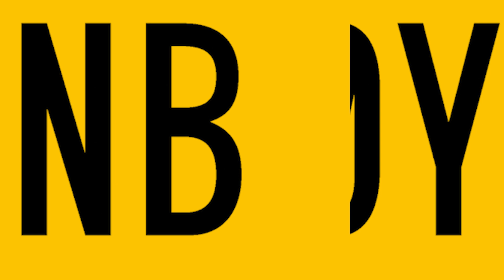Dopamine Fasting and Reclaiming Mental Health with Dr. Anna Lembke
Have you ever wondered how our modern world's overwhelming stimuli impact our mental health and fuel compulsive behaviours? Join us as we sit down with renowned expert Dr. Anna Lembke to uncover the intricacies of compulsive behaviour and addiction. Dr. Lembke's work has profoundly affected our approach to managing substance use, making this conversation a must-listen for anyone seeking insight into this complex issue.

During our discussion, we delve into the importance of understanding addiction's effects on mental health and explore the neuroscience of pleasure and pain. Dr. Lembke shares her eye-opening discoveries through her work with patients and the remarkable changes they experience after abstaining from their drug of choice. As we dive deeper into the world of addiction, we also unpack the concept of dopamine fasting, the science behind hormesis, and the significance of finding balance in our lives to counteract potential harm caused by compulsive behaviours.

Don't miss this enlightening episode as we take control of our lives and improve our mental health by understanding and managing our compulsive behaviours. Listen in to learn more about the "plenty paradox" and how our ancient wiring struggles to cope with today's world, the unique ways addiction manifests in each individual, and the importance of personalizing substance use management. Tune in to this thought-provoking conversation with Dr. Anna Lembke and arm yourself with the knowledge to tackle addiction and compulsive behaviour head-on.

OYNB PODCAST
Learn more about our major program and change your relationship with alcohol

If you are ready to take a challenge and join the alcohol-free community, you can test it for 28, 90 or 365 days through one of our challenges: